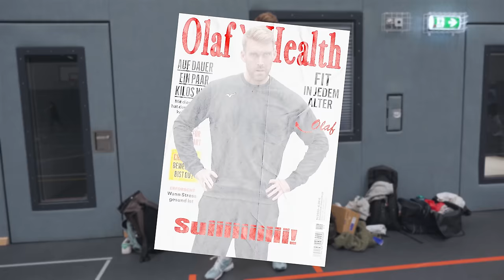Alle verletzt bei der Eintracht SPONTENT?! 😨 | Volleyball Trainings VLOG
Die Eintracht SPONTENT pfeift aus dem letzten Loch!
Vosswinkler verletzt, Munteanu verletzt und auch die Superstars Olaf und Dirk dürfen seit neustem in der allerersten Reihe parken!

Die Eindrücke aus dem Training in diesem Vlog!